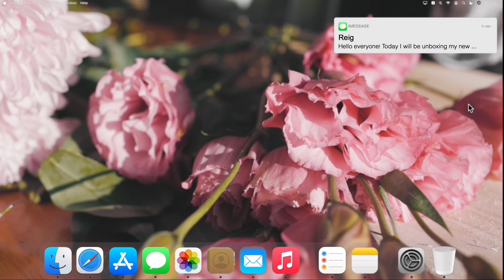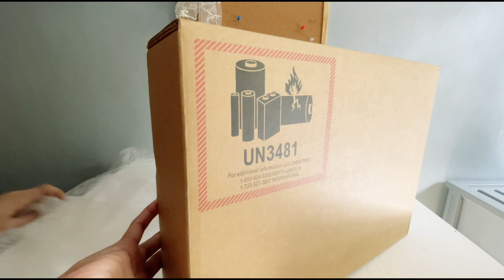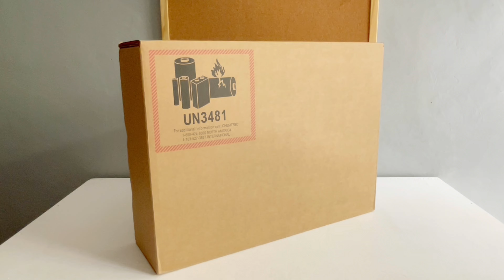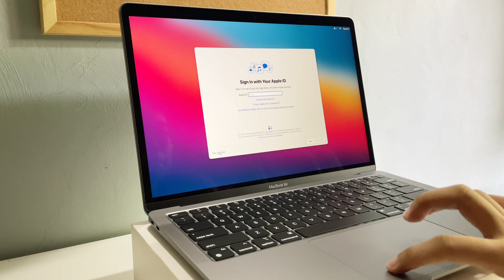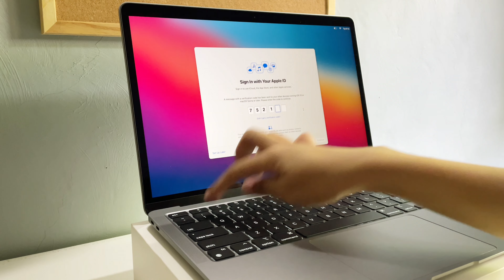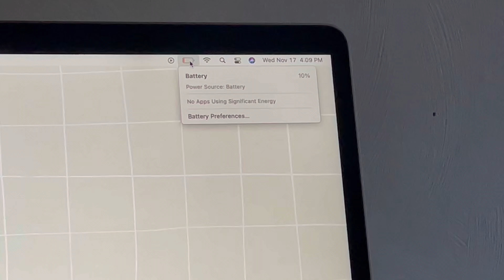💻 macbook air m1 unboxing (space gray) | philippines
hi guys!

i am so excited to upload my macbook unboxing video! i’ve waited for more than a month to pick up my first ever macbook and it’s finally here! i hope you enjoy watching this video as much as I enjoy making it. my previous laptop is having a lot of problems that is why i decided that it’s now time for an upgrade. i wanted to invest on a device that can last long and would fit my needs as a student and eventually, as a professional. i hope this video helped you in some way if you are looking for a great device for your needs as a student :)

love,
reig ♥

💻 intro template and video
» video by ROMAN ODINTSOV from Pexels (A Close Up Shot of Pink Flowers)

🙎🏻‍♀️ about me
21
filipino
bs psychology student

🎥 camera and editing apps
iPhone 12
iMovie + Vllo